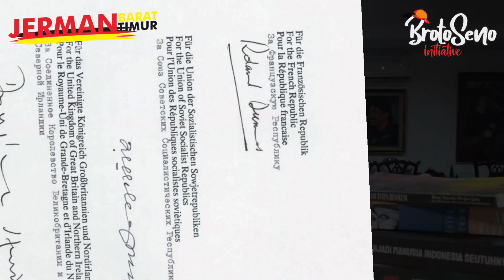Konflik Peradaban Jerman Dari Nazi, Tembok Berlin Sampai Reunifikasi Jerman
Tembok Berlin adalah sebuah benteng proteksi yang dibangun pada tanggal 13 Agustus 1961 oleh Republik Demokratik Jerman (Jerman Timur) untuk memisahkan dari wilayah Republik Federal Jerman (Jerman Barat). Pada tahun 1989 ada perubahan politik yang lebih demokratis di kawasan Eropa Timur dan mulai berkurangnya pengaruh Uni Soviet. Pada tanggal 9 November 1989 pemerintah Jerman Timur telah membuka jalan kepada rakyatnya untuk dapat bepergian ke Jerman Barat. Pada tanggal 3 Oktober 1990 keruntuhan Tembok Berlin telah membuka jalan terbentuknya Reunifikasi Jerman.

Tetap sehat, penuh semangat dan berbahaya.